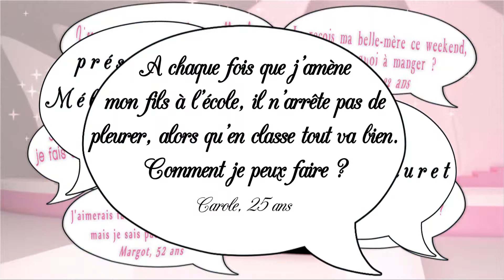Crise de larmes avant l'école ? - Secrets de filles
Mélanie et Christelle, psychologue, nous donnent des astuces pour éviter la crise de larmes avant l'école !
avec Christelle Cuche
La passerelle
diffusé le 14 novembre 2013 sur Télé Kréol